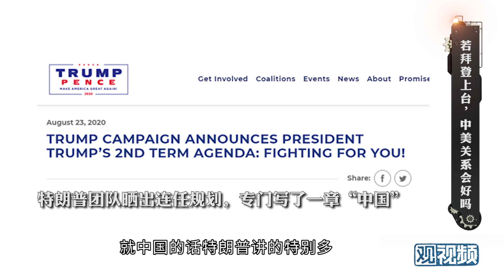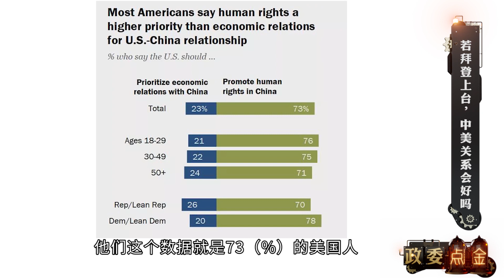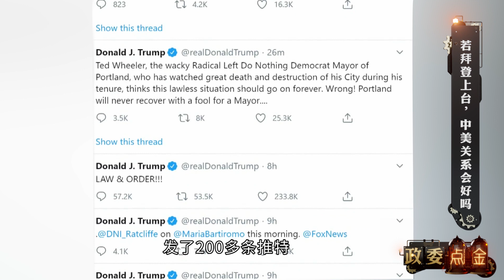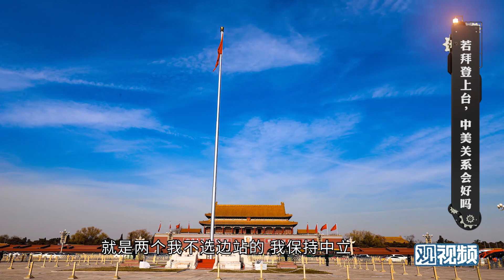金灿荣：特朗普老对中国下绊子，那换上拜登，中美关系就会好吗？【政委点金】